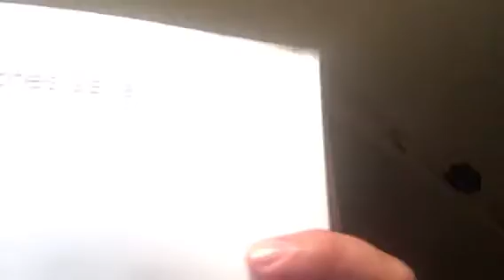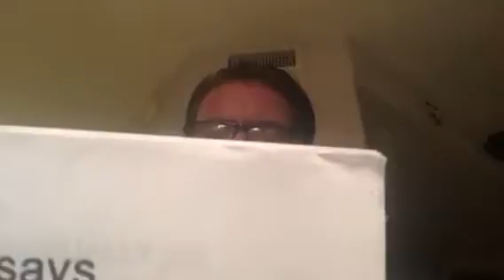The Flipped Classroom gets flipped on its proverbial head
More passionate discourse teachers, administrators, and students could benefit from.